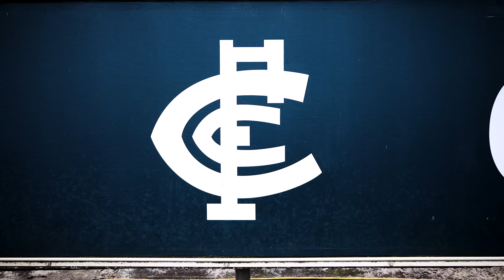Carlton Training Report | AFL Opening Round 2024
🔵 Blue Abroad: The Carlton Fan Channel

🔗 Description: A final Carlton Training Report ahead of Opening round for the 2024 AFL Season